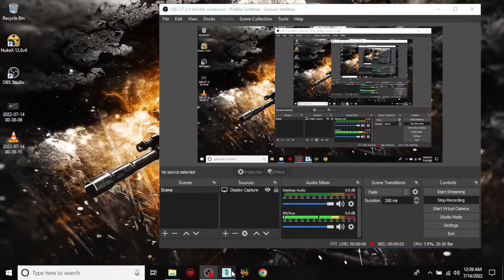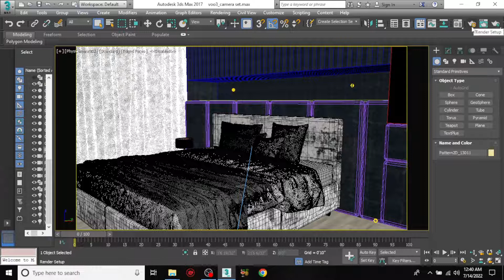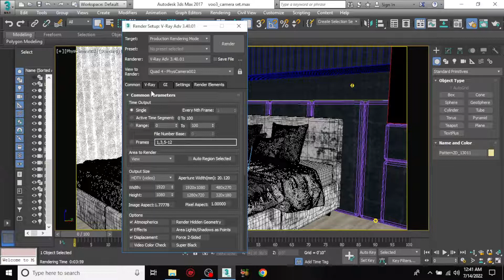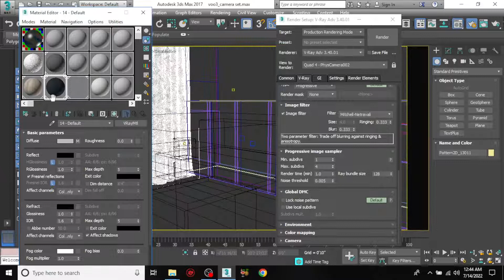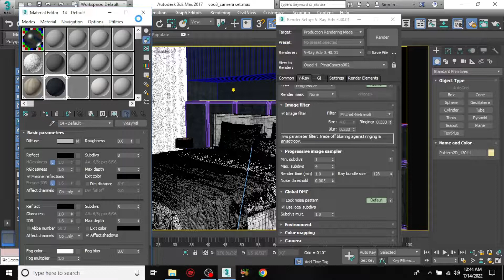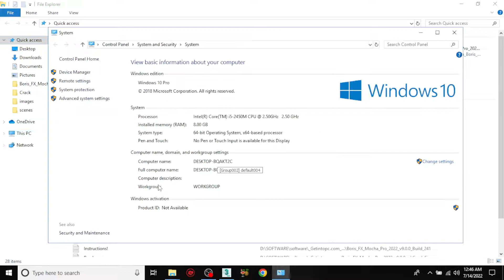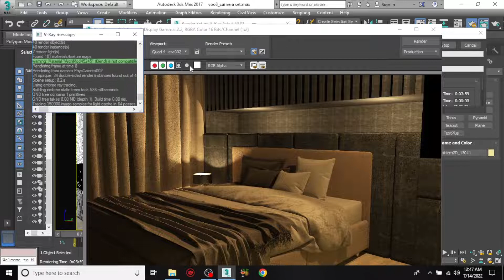3ds Max Tutorial:-How to Render fast when u work on texture & lighting II Render Setting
I have tried to cover as much as information on " How to Render fast  when u work on texture & lighting in 3ds max.

I will continue to add more topics to learn basic so that you can learn the software easily and in professional way also.

# Photoshop